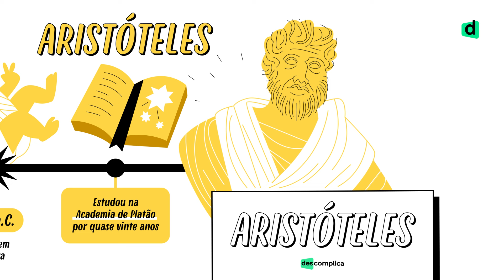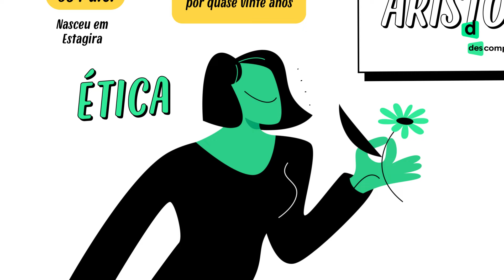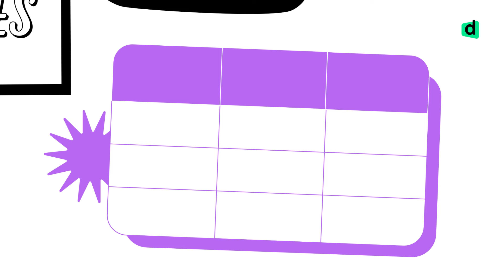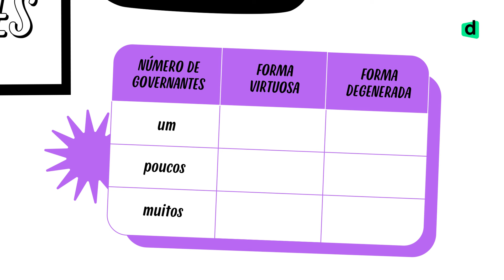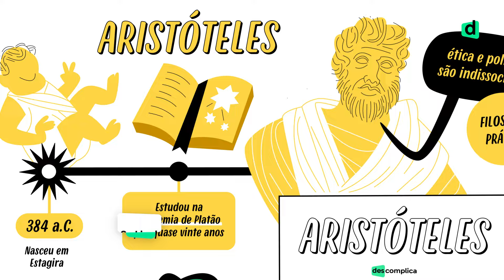ARISTÓTELES | Ética e política - Filosofia | QUER QUE DESENHE?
O Quer Que Desenhe? de hoje vai te ensinar sobre Ética e Política de Aristóteles. Vamos explorar conceitos fundamentais desenvolvidos por esse grande filósofo e como eles se aplicam até hoje.
Aristóteles foi um importante filósofo que influenciou não só a Grécia Antiga, mas o mundo ocidental com suas ideias. E como esse é um dos autores que mais caem nos vestibulares, hoje você vai aprender sobre Ética e Política de Aristóteles para se preparar para as provas.
Durante a Grécia Antiga, Aristóteles desenvolveu conceitos essenciais sobre ética e política que são frequentemente cobrados em provas de vestibular e ENEM. Então, se você quer mandar bem nas provas e entender mais sobre esse filósofo incrível, dá play no vídeo do "Quer Que Desenhe?" e aprenda tudo sobre Ética e Política com Aristóteles!